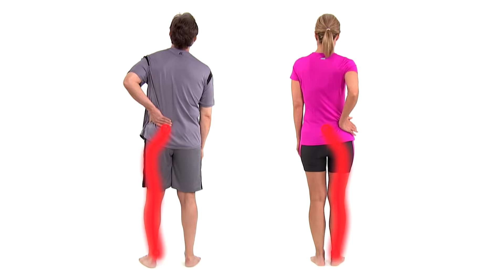Wellneo Be Active akupresurni trak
Konec neprijetnosti v križu! Akupresurni trak uspešno lajša in sprosti zbadajočo napetost v spodnjem delu hrbta. Učinkuje z nežnim pritiskom na akupresurno točko za kolenom in zagotavlja takojšnje olajšanje, brez stranskih učinkov. Udoben za nošenje in neviden pod oblačili.